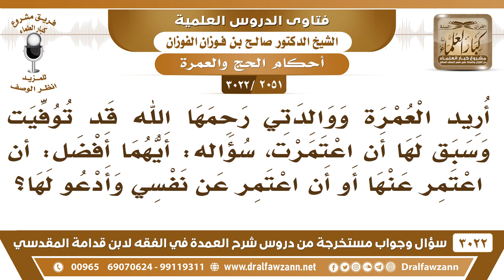[2051 -3022] ما الأفضل لي نحو أمي: أن اعتمر عنها، أم اعتمر عن نفسي وأدعو لها؟ - الشيخ صالح الفوزان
-"[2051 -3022] السؤال: أريد العمرة ووالدتي رحمها الله قد توفيت وسبق لها أن اعتمرت، سؤاله أيهما أفضل، أن أعتمر عنها أو أن أعتمر عن نفسي وأدعو لها؟
الجَوَابُ: إذا كانت اعتمرت عمرة الإسلام ما هناك دليل على أنه هناك في عمرة التطوع أو حج التطوع ما هناك دليل، ما ورد الدليل بالنيابة في الحج والعمرة إلا عمرة الإسلام أو حجة الإسلام، وهذا هو الراجح. فأنت تعتمر لنفسك وتدعو لها، أو تأخذها معك تعتمر معك، إذا تبي تبر بها خذها واعتمر بها.
للاشتراك في قناة الشيخ صالح الفوزان

للاستفسار والإقتراحات والدعم
رئيس الفريق
لمشروع كبار العلماء